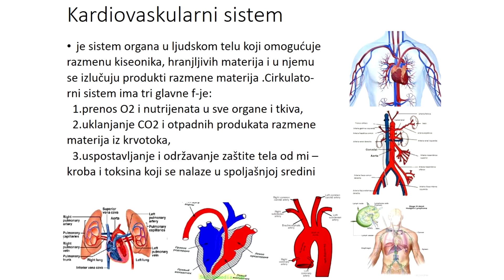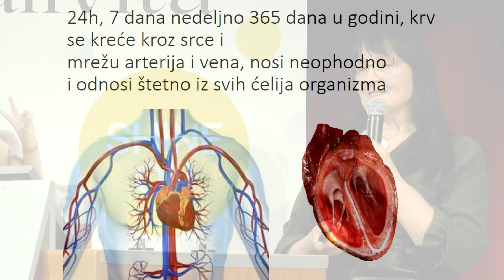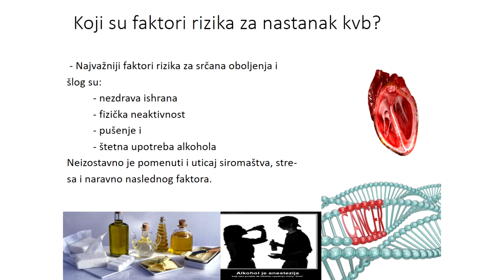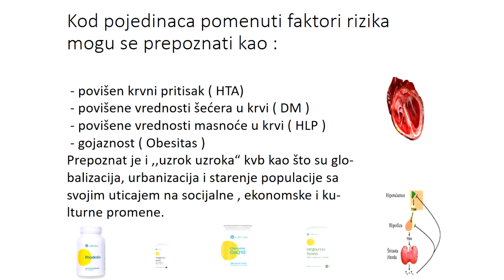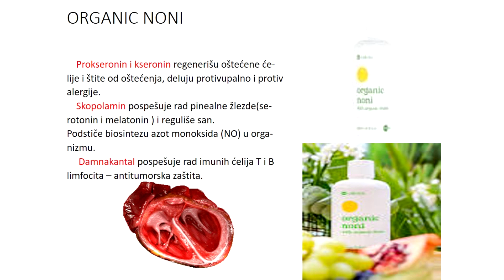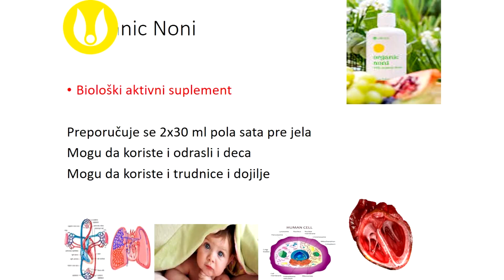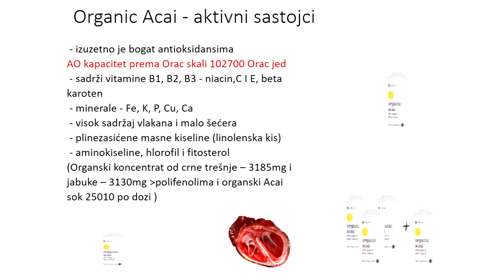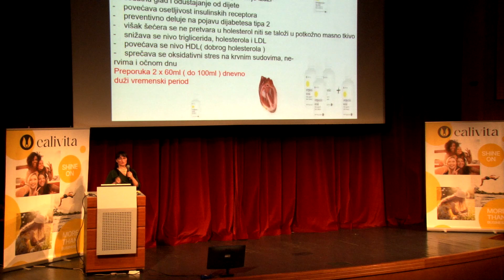prim dr sci Krasimirka Grujić - Kardiovaskularne bolesti i dodaci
0:00 - Uvod
02:34 - Koji su faktori rizika za nastanak kardiovaskularnih bolesti
03:21 - Faktori rizika
04:06 - Kako smanjiti pojavu kardiovaskularnih bolesti
05:10 - Organic Noni
07:03 - CoQ10
09:04 - Organic Acai
10:42 - Garlic Max
11:40 - Rhodiolin
13:34 - Kako smanjiti pojavu kardiovaskularnih bolesti